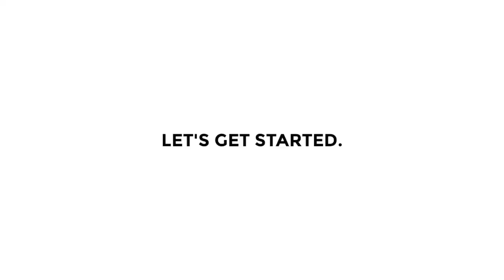All You need for Motovlogging - Video and Audio Tested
In this video there is A - Z things you have to know to start a motovlogging.
Below listed products is the best in quality and best in budget (from my point point of view)

My total Budget for this Setup:-
Action Camera (DJI OSMO): Rs 20,442.00
Helmet (Studds Thunder): Rs 1650.00
Mic (Maona Dual Mic): Rs 911.00
USB - C Mic Adapter: Rs 2199.00
Tempered Glass (DJI OSMO): Rs 299.00
Chin Mount: Rs 245.00

My Total Expense:- Rs 25746.00

NOTE: Price may differ from time to time.

Action Camera: DJI OSMO

USB-C Mic Adapter: iEDS CYNOVA Osmo Action

Tempered Glass: DJI OSMO Tempered Glass Screen Protector

Chin Mount: Action Pro (Made in India) Helmet Chin Mount

Mic: Maono AU-400 Lavalier Microphone

Helmet: Studds Thermoplastic Thunder D7 Matt Red N9 Black